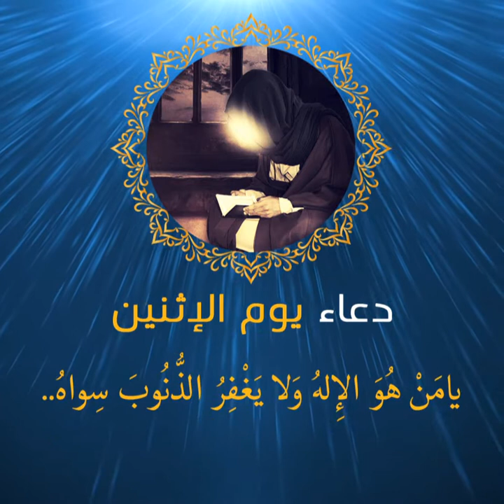دعاء يوم الإثنين